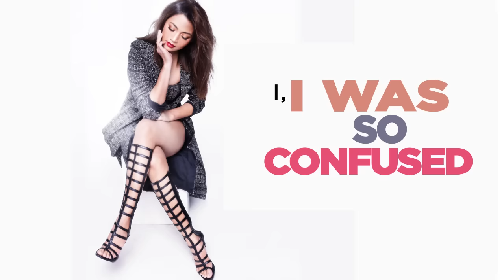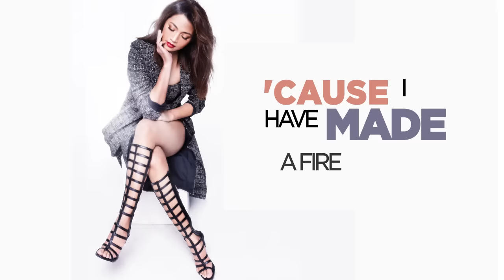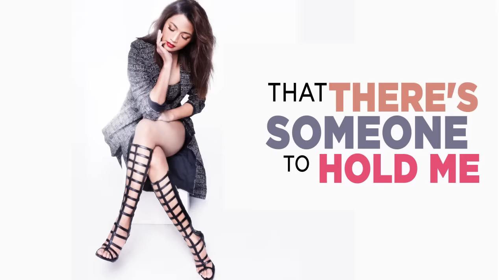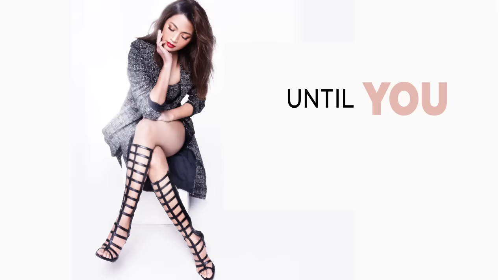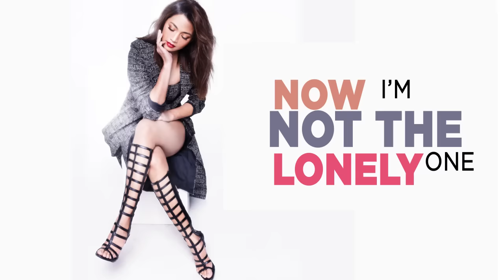Even The Nights Are Better - Kyla (Lyrics)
Listen and download Kyla's music at Spotify and iTunes!